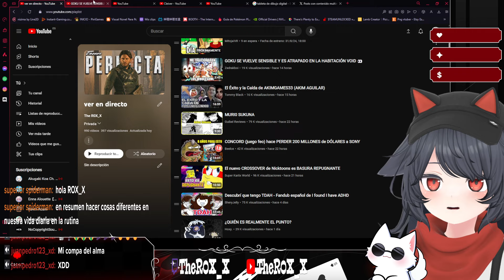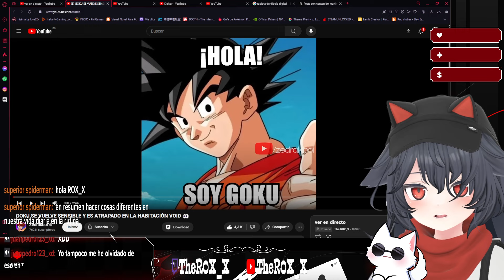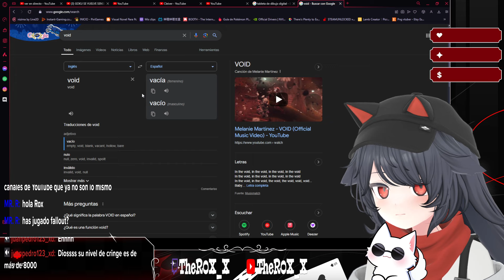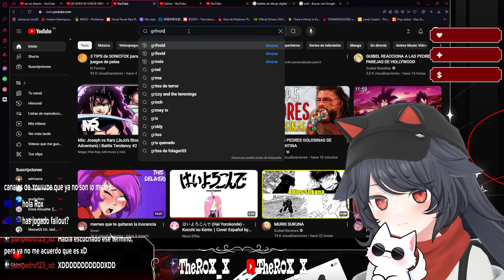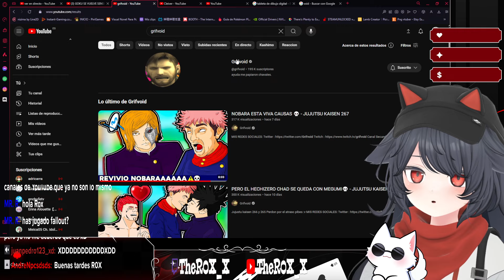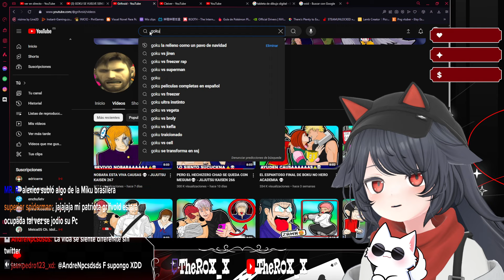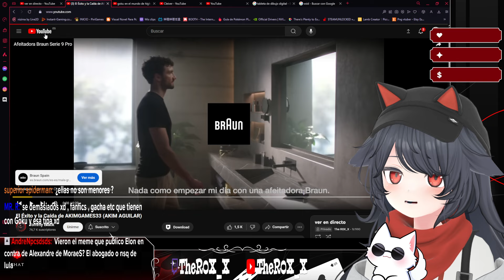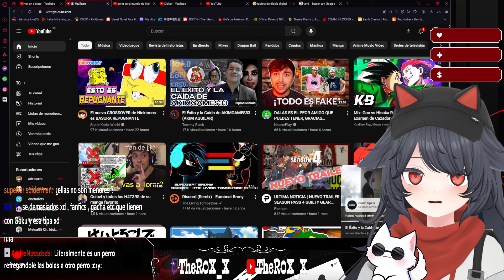ROX_X REACCIONA A "GOKU SE VUELVE SENSIBLE Y ES ATRAPADO EN LA HABITACIÓN VOID 👀" by Zedrakboi